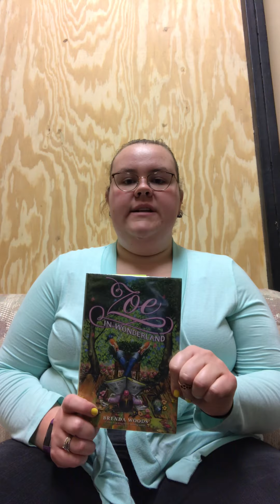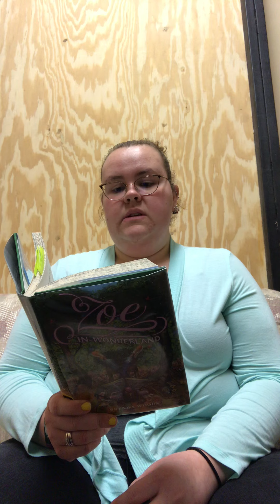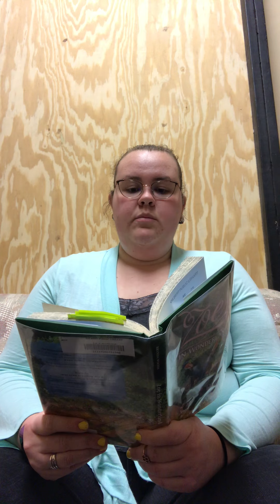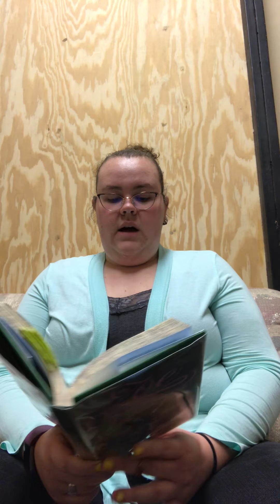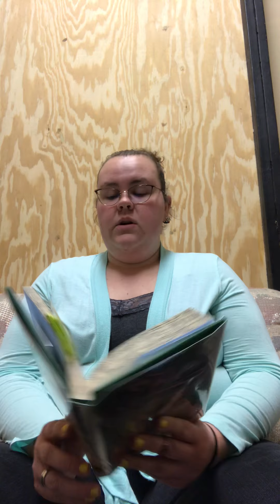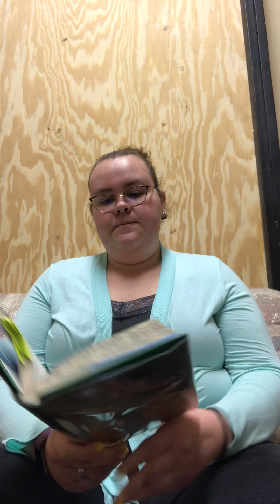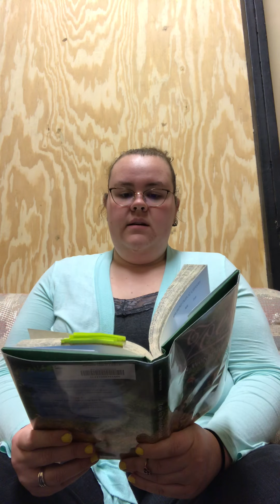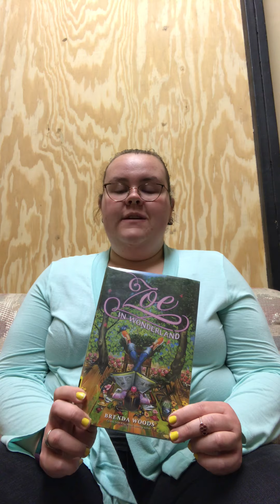Stories with Sabrina! “Zoe in Wonderland” by Brenda Woods Chapters 20-24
Stories with Sabrina!
“Zoe in Wonderland” by Brenda Woods
Publisher: Penguin Random House